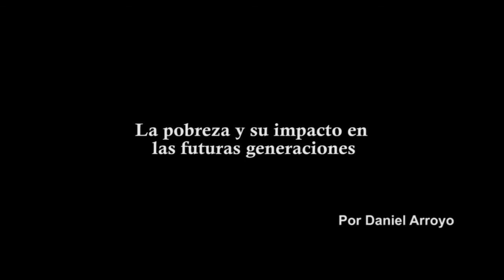La pobreza y su impacto en las futuras generaciones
En una columna exclusiva para DyN, el ex viceministro de Desarrollo Social de la Nación, Daniel Arroyo, habló sobre la pobreza, el trabajo, la exclusión, la venta de drogas, la movilidad social y su impacto en las futuras generaciones